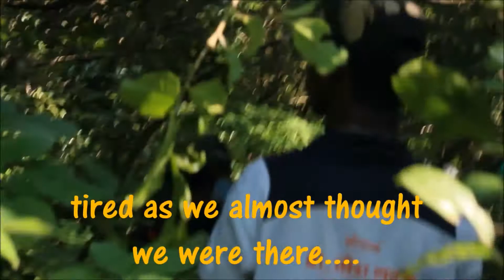Gaurpeda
Gaurpeda a trek where we enjoyed our best journey at kudal
Not to forget bhairavgad as we set out our goal to reach at the top most to the temple enjoy our view.